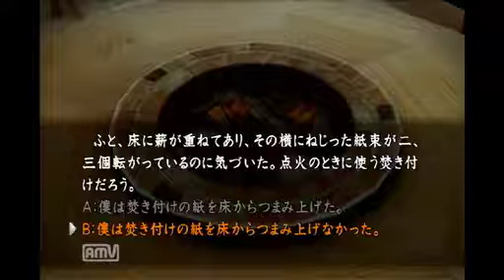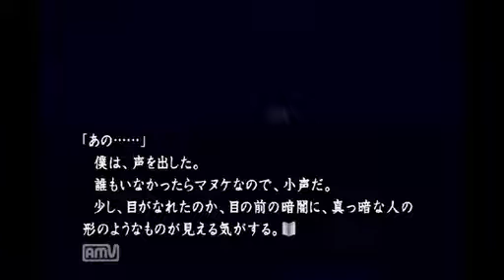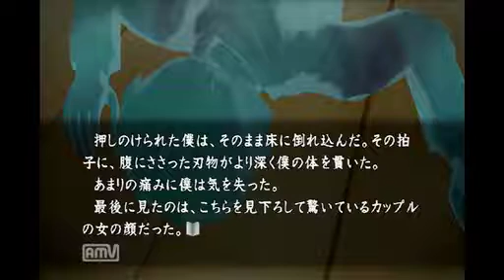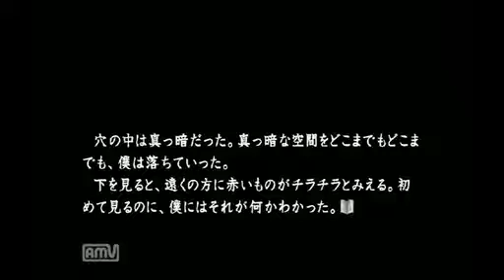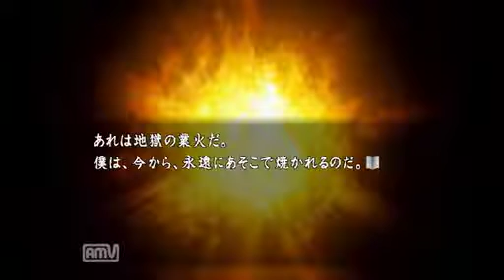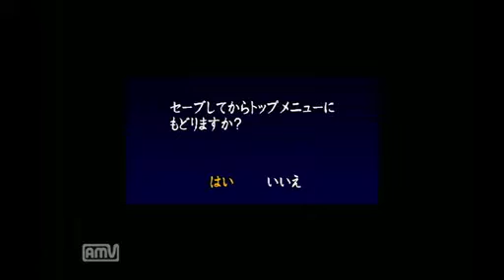屈強なバンドマン2人で真かまいたちの夜を実況してみた。PART24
ども。COMIC POOLってバンドの2人で実況やってます。
男2人で暑苦しいですがよろしくお願いします

『真かまいたちの夜』の実況プレイです。
初実況作品のようなものなので見苦しいこともあるかと思いますがよろしくお願いします­!!

ビンゴ編～BAD END～